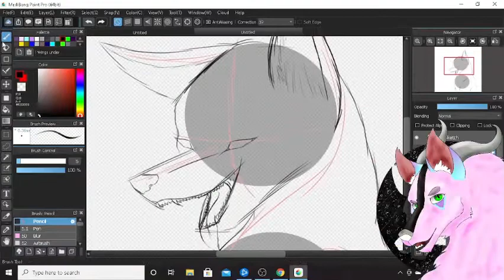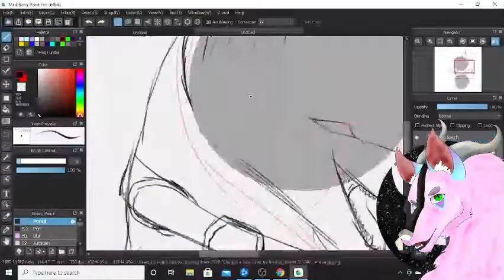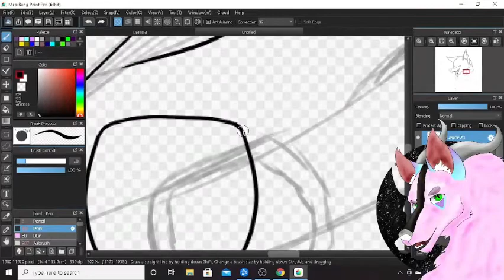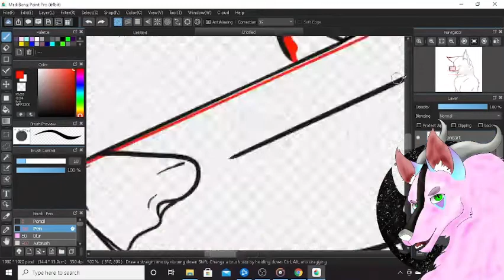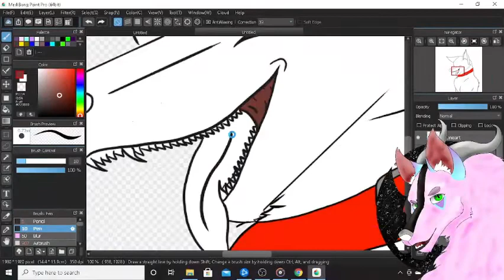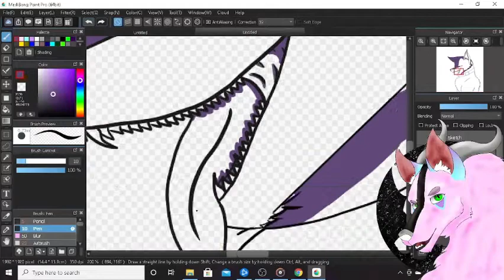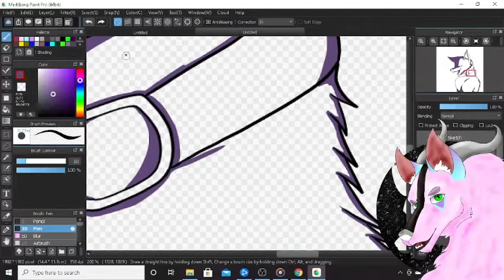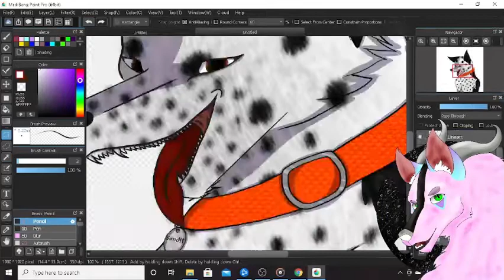Happy Bandit! ‐ Commission - Speedpaint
Com for my Uncle of his dog Bandit!
Time:  1.9hrs
Drawing program - Medibang Pro
Recording - OBS
Editing - ClipChamp
Used XP-Pen Art Tablet

Outro
Rival x Cadmium - Just Breathe (ft. Jon Becker)

Please do not Copy, Trace, Steal, Etc!

ScorpionNinjaGirl# 3612